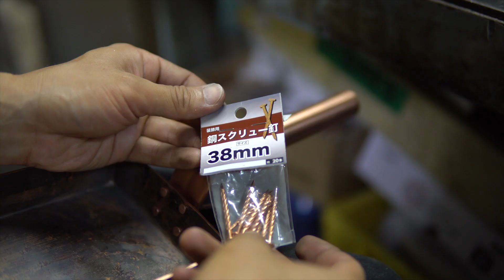だし巻き玉子用銅フライパン作り#4_持ち手はリベット風銅釘で止める【モノづくりVLOG】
日々のモノづくりの様子を少しづつお届けしてゆきます

制作3-4日目
無事に箱型の焼き面が完成した。
持ち手をつければ大まかな完成と言えるところまでこぎつけたモノマケ。
今度はリベット。
ホームセンターで売ってなかったので細めの銅釘で代用するがそれが吉と出るか凶と出るか。
2019/09/08〜2019/09/09

みなさま今日もご安全に

木工ヤスリオニ目 150mm 平
紙ヤスリ 228X280#180 5枚入
レヂトン 金の卵Z 0.8 105×0.8×15 AZ46P

Directed by Maruco